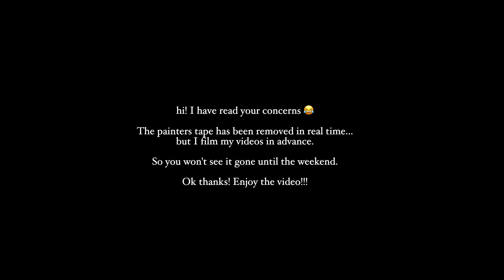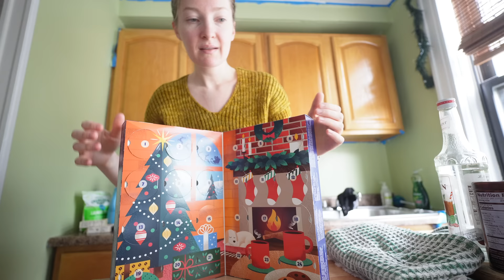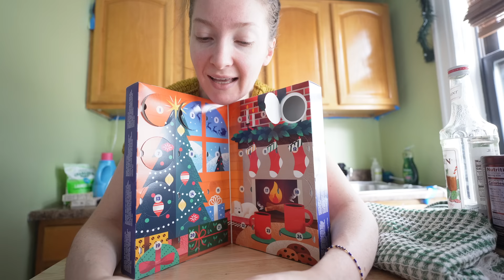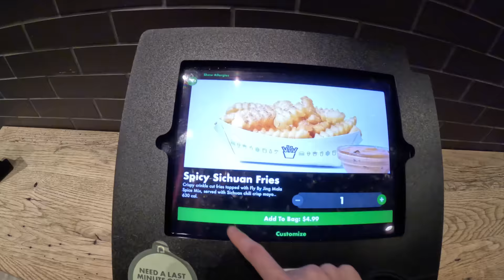A DAY IN MY LIFE out in Manhattan *exploring alone*. Ordinary NYC Vlogmas Day 6.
Hi! Continuing our *very ordinary* NYC vlogmas shenanigans for Day 6 💚 Not a lot goes to plan today, but it makes for a fun little adventure out exploring manhattan alone. Since moving to Queens I don't see Manhattan that often but it sure is beautiful :)